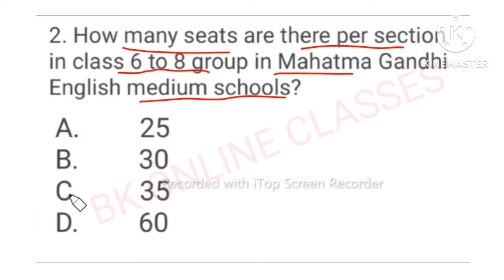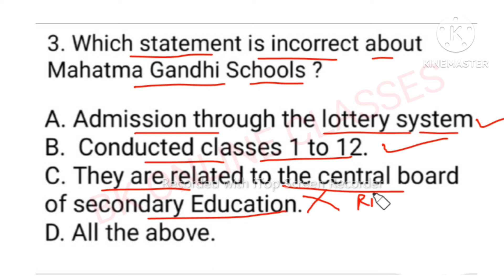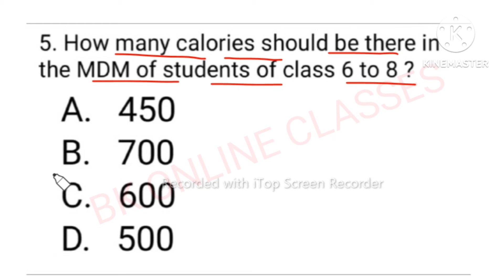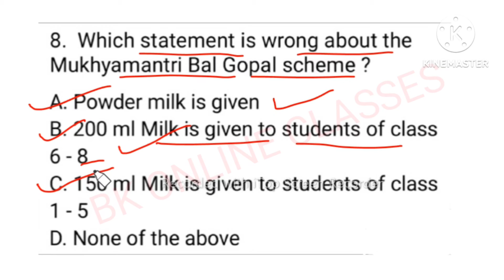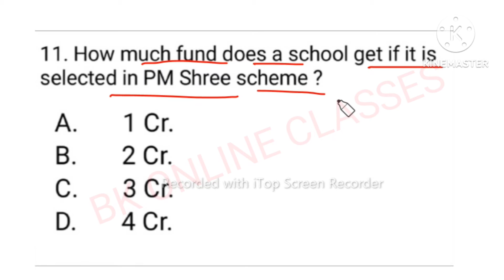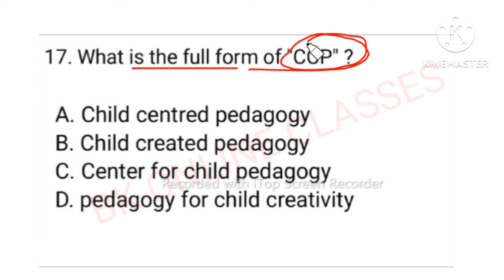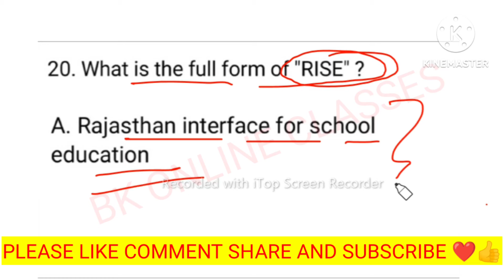Mggs exam important questions। Mggs school exam paper। mggs exam yojnaye। mggs exam preparation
MGGS EXAM की तैयारी करने वाले सभी साथियों के लिए बहुत ही महत्वपूर्ण वीडियो है 👌अपनी तैयारी को और भी  मजबूत करने के लिए पूरा वीडियो देखे 👍💯